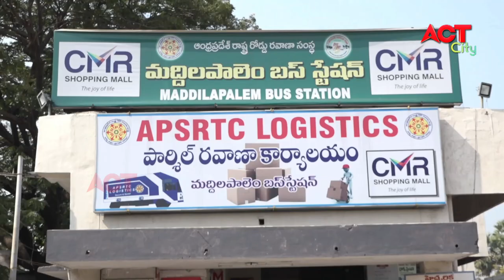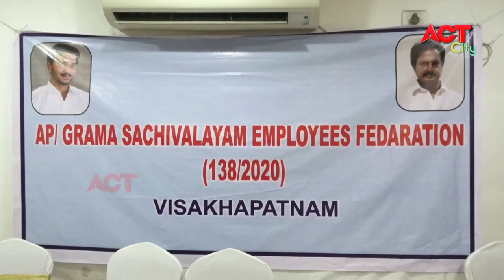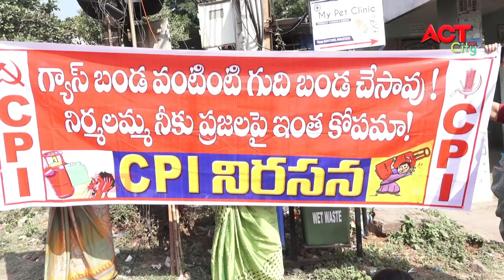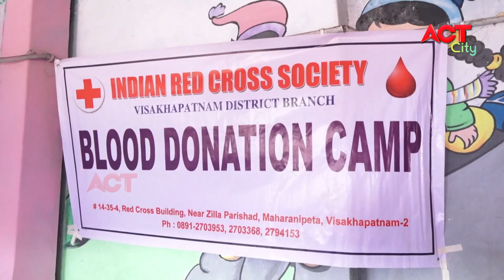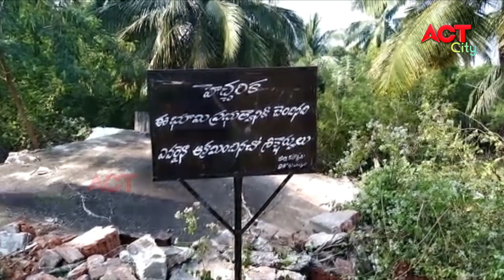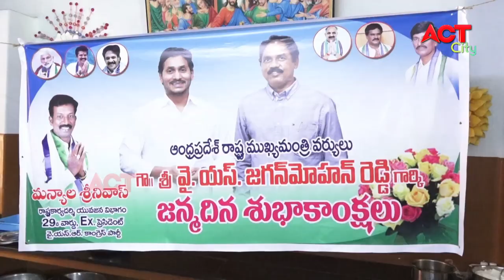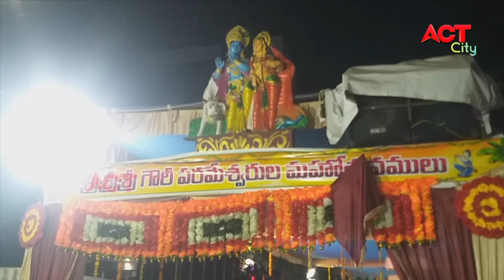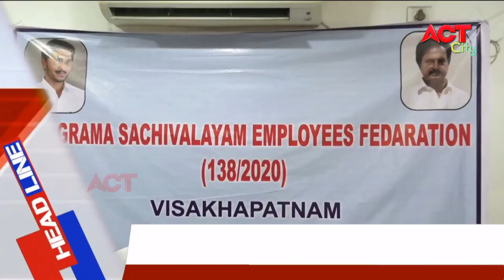EVENING ACT CITY VIZAG NEWS 20-12-2020